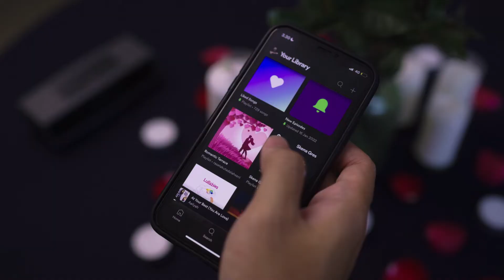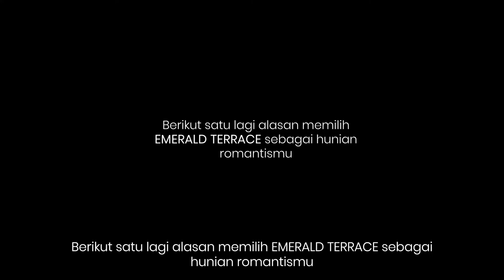EMERALD TERRACE - Tutorial Anti Ribet Menjadi Romantis ala EMERALD TERRACE [Digital Advertising]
Digital Advertising for Epic Property

Producer : Diandra Hanifa
Director: Agil Firmansyah
D.O.P: Jonathan Martin
Art Director: Elliana Azzahra
Gaffer: Kimmy Lumintang
Soundman: Yere Simbolon
Create Your Own Branded Video!